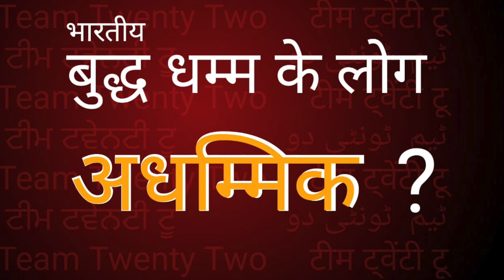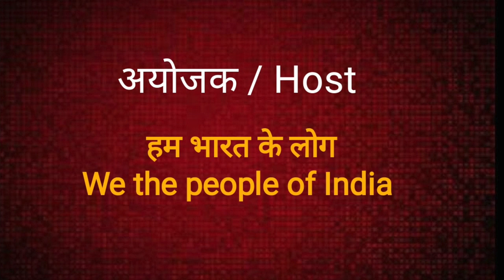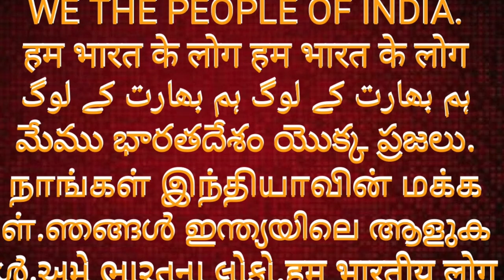बुद्ध धम्‍म मे भी नेतागिरी, कैसे अधम्मिक लोग?|| सुधीर राज सिंघ || Sudhir Raj Singh ||Pali Language